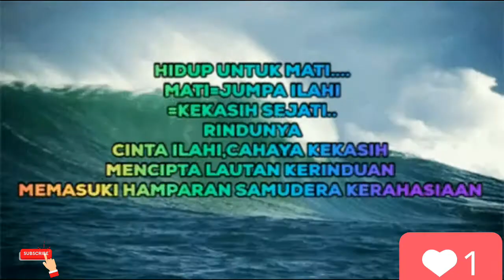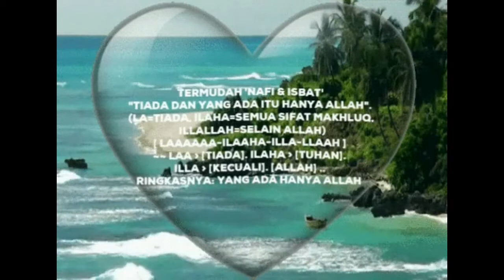HJ SHAARI MAKRIFAT TOK KENALI ‑ Made with FlexClip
ILMU MAKRIFATULLAH